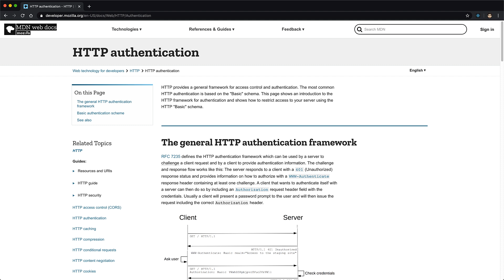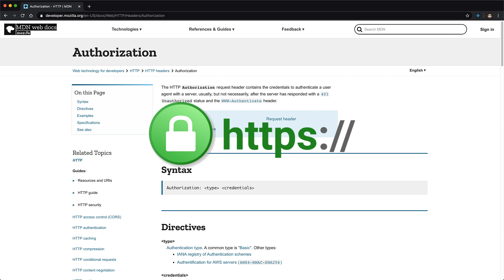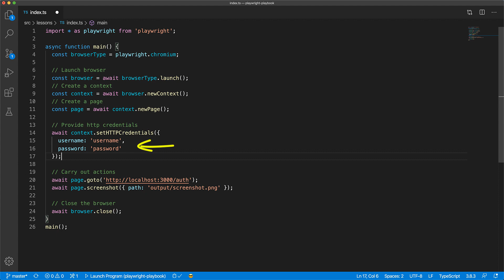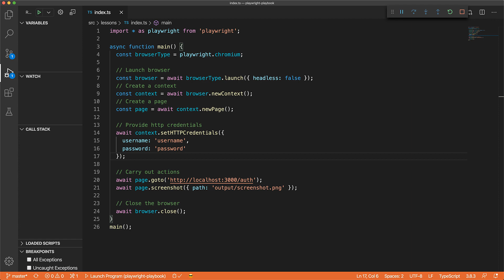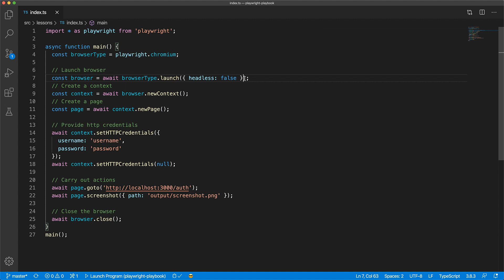What is HTTP Authentication and how to automate it with Playwright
In this lesson we look at what is HTTP Authentication. Next we look at how looks to the user when the visit a website that uses HTTP authentication. Finally we go ahead and automate it using Microsoft Playwright 🌹

In this lesson:
0:00 Intro
0:17 What is HTTP Authentication?
1:09 User experience with HTTP Auth
1:59 Automate with Playwright
4:10 Outro

I'm Basarat, That TypeScript Guy and I love helping developers. More about me:

Microsoft MVP for TypeScript
Lead Frontend Practice at Australia Post
150K contributions on Stackoverflow. Top Contributor for TypeScript.
Book Author : Beginning NodeJS
Creator of multiple hot ✨ed Github Open Source projects